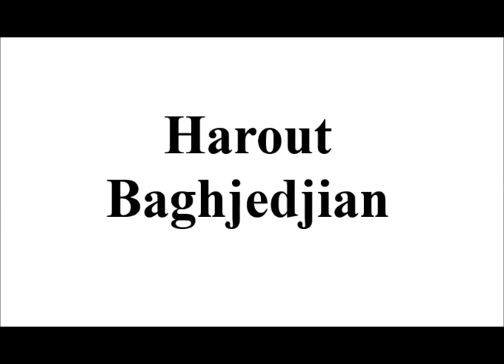Harout Baghjedjian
Menages Mnasel